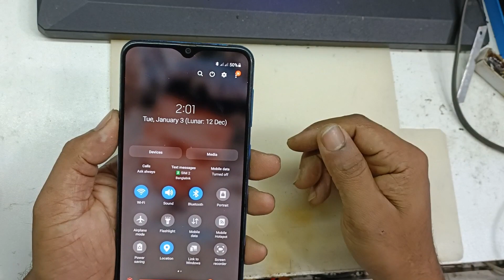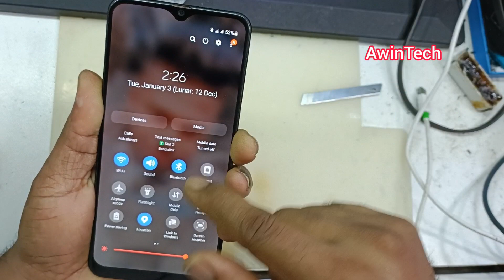Samsung A50 ঘরের ভিতরে Network থাকে না 100% সমাধান